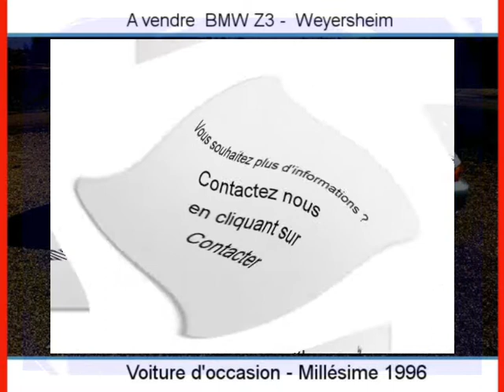Achat Vente une BMW Z3 Weyersheim Bas-Rhin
A vendre à  Weyersheim  Occasion automobile BMW Z3 de 127000 Km.
automobile occasion Autoenvideo : Achat Vente une BMW Z3  Weyersheim  Bas-Rhin